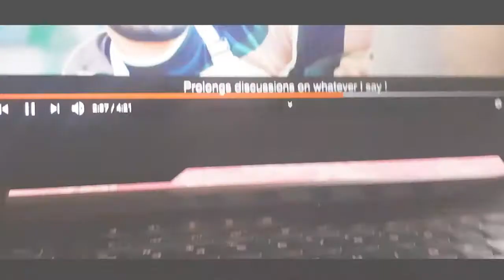Lag gyi watt 😳😱😭